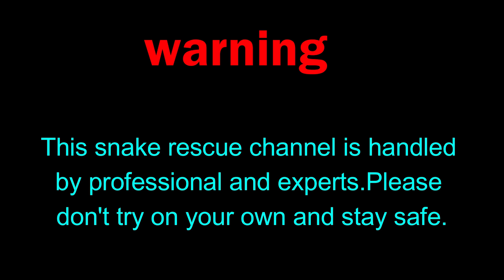नेपालकै सबैभन्दा ठुलाे अजिङ्गर, उर्लाबारिमा यस्तो अवस्थामा राखिएको छ उपचार गर्ने क्रममा यस्तो...